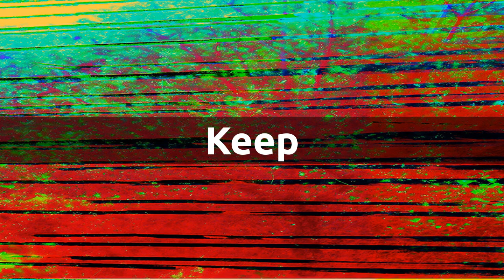How to pronounce keep in English?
How do you say keep? This short video demonstrates the English phonetic pronunciation of "keep" and includes other information that you may find useful around pronouncing the word.

We have included phonetic pronunciation of both American and British accents.  The first three pronunciations you hear are with an American accent, followed by three sequential British pronunciations.

Definition of "keep":

1. the financial means whereby one lives.
2. the main tower within the walls of a medieval castle or fortress.
3. a cell in a jail or prison.
4. keep in a certain state, position, or activity; e.g., "keep clean".
5. continue a certain state, condition, or activity.
6. retain possession of.

The WordNet(r) dictionary examples below demonstrate how to pronounce "keep" within context of a sentence.

1. Each child was expected to pay for their keep.
2. The students keep me on my toes.
3. Keep on working!.
4. Keep smiling.
5. Can i keep my old stuffed animals?.
6. Keep the child from eating the marbles.

Here are some examples of synonyms that share a common meaning:

1. He applied to the state for support.
2. He could no longer earn his own livelihood.
3. Hold in place.
4. She always held herself as a lady.

Here are some other words whose pronunciation you may be interested in.

1. How do I say stay_fresh?
2. How do I say prevent?
3. How do I say go_along?
4. How do I say sustenance?
5. How do I say hold_on?
6. How do I say living?

Princeton University "About WordNet." WordNet. Princeton University. 2010.